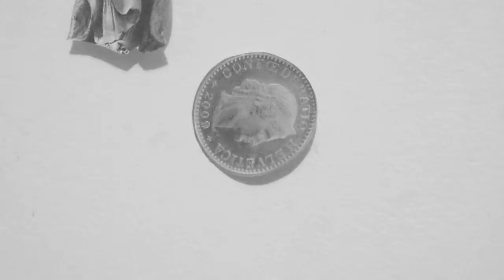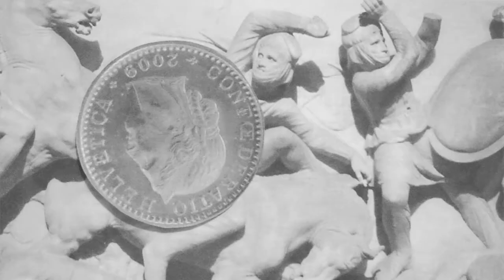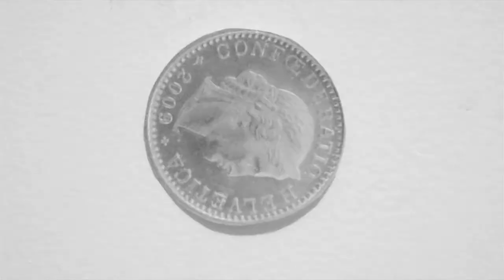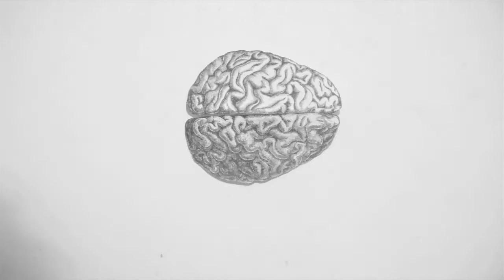'Classic Beats 2013' Hannah Gee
A combined claymation and photo-cut animation I made for uni this semester. All of the visual material was made through stopmotion photographic techniques.
The soundtrack is a mix of sounds - the louder tom-tom sounds were recorded from within the original hollow sculptures (Aphrodite and Torso) when struck on the sides. The 4/4 pattern was recorded on an electric kit.